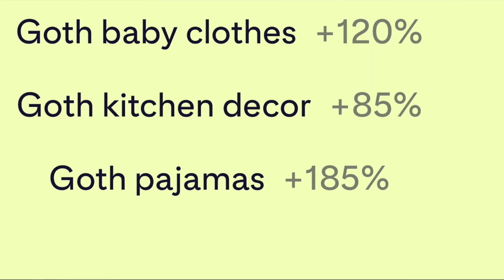"Goth Glam" Aesthetic Name Trend - Edgy & Beautiful Baby Names For Girls and Boys /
LISTEN TO OUR BRAND NEW PODCAST 'Baby Name Envy' featuring your real dilemmas and tonnes of tough Baby Names Issues we've solved!
Plus Google Podcasts, Radio Public, Breaker and many more!